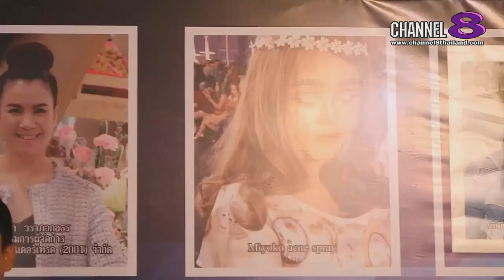Channel8Thailand : คนดังขอโชว์ 5-7-61